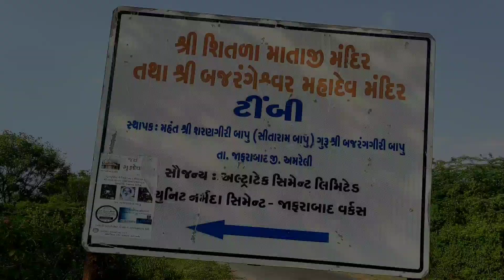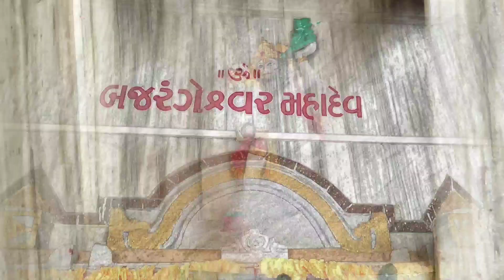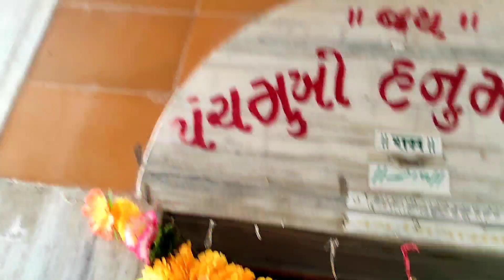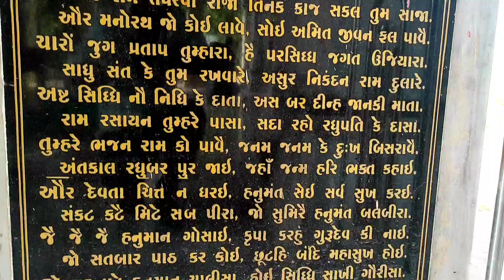शीतला माता मंदिर - Sheetla mata mandir Timbi | Sheetla mata mandir Vakiya | Cr Vlog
शीतला माता मंदिर | Sheetla mata mandir Vakiya - Timbi Lake Vadodara| Sheetla mata mandir Timbi |Sheetla mata mandir Gurgaon | Cr Vlog |

शीतला माता की उत्पत्ति कैसे हुई?

चैत्र माह के कृष्ण पक्ष की सप्तमी अष्टमी को शीतला माता का पर्व मनाया जाता है। इसे बसौड़ या बसौरा भी कहते हैं। शीतला सप्तमी को भोजन बनाकर रखा जाता है और दूसरे दिन उसी भोजन को ही खाया जाता है। इस दौरान विशेष प्रकार का भोजन बनाया जाता है। कहते हैं कि इस ‍देवी की पूजा से चेचक का रोग ठीक होता है। आओ जानते हैं कि कौन है देक्ष शीतला माता।

स्कंद पुराण अनुसार देवी शीतला चेचक जैसे रोग की देवी हैं, यह हाथों में कलश, सूप, मार्जन (झाडू) तथा नीम के पत्ते धारण किए होती हैं तथा गर्दभ की सवारी पर अभय मुद्रा में विराजमान हैं। शीतला माता के संग ज्वरासुर ज्वर का दैत्य, हैजे की देवी, चौंसठ रोग, घेंटुकर्ण त्वचा रोग के देवता एवं रक्तवती देवी विराजमान होती हैं इनके कलश में दाल के दानों के रूप में विषाणु या शीतल स्वास्थ्यवर्धक एवं रोगाणुनाशक जल होता है।

कहते हैं यह शक्ति अवतार हैं और भगवान शिव की यह जीवनसंगिनी है। पौराणिक कथा के अनुसार माता शीतला की उत्पत्ति भगवान ब्रह्मा से हुई थी। देवलोक से धरती पर माता शीतला अपने साथ भगवान शिक के पसीने से बने ज्वरासुर को अपना साथी मानकर लाईं थी। तब उनके हाथों में दाल के दाने भी थे। उस समय के राजा विराट ने माता शीतला को अपने राज्य में रहने के लिए स्थान नहीं दिया तो माता क्रोधित हो गई। उस क्रोध की ज्वाला से राजा की प्रजा को लाल लाल दाने निकल आए और लोग गर्मी के मारे मरने लगे। तब राजा विराट ने माता के क्रोध को शांत करने के लिए ठंडा दूध और कच्ची लस्सी उन पर चढ़ाई। तभी से हर साल शीला अष्‍टमी पर लोग मां का आशीर्वाद पाने के लिए ठंडा भोजन माता को चढ़ाने लगे।

स्कन्द पुराण में इनकी अर्चना स्तोत्र को शीतलाष्टक के नाम से व्यक्त किया गया है। मान्यता है कि शीतलाष्टक स्तोत्र की रचना स्वयं भगवान शिव जी ने लोक कल्याण हेतु की थी। इस पूजन में शुद्धता का पूर्ण ध्यान रखा जाता है। इस विशिष्ट उपासना में शीतलाष्टमी के एक दिन पूर्व देवी को भोग लगाने के लिए बासी खाने का भोग बसौड़ा उपयोग में लाया जाता है।

19. shitlai ma mandir Gujarat
20. shitla mata mandir Gujarat

Sp. Thanks.
Chatursinh Sarvaiya
Lakhubha Sarvaiya
Yuvrajsinh Sarvaiya
Vijaysinh   Sarvaiya
Bhavsinh Sarvaiya
Ajaysinh Sarvaiya
Vijaysinh Sarvaiya
Mahavirsin sarvaiya
Dilipsinh Sarvaiya
Nikulsinh Sarvaiya
Hardevsinh Sarvaiya
Vikramsinh Sarvaiya
Dhruvrajsinh Sarvaiya
Yogirajsinh Sarvaiya
Nanduba Sarvaiya
Ajaysinh Gohil
Pruthvisinh gohil
Jaypalsinh gohil